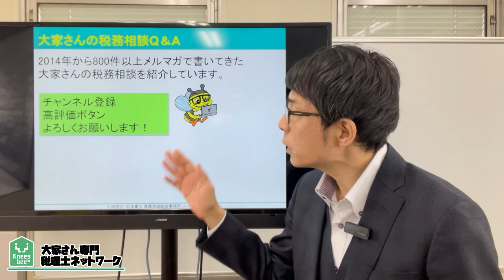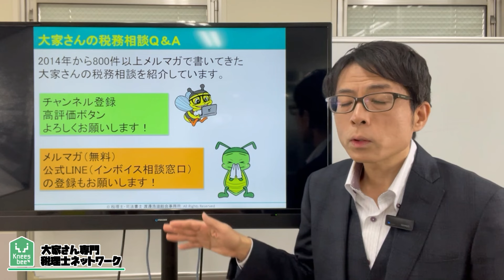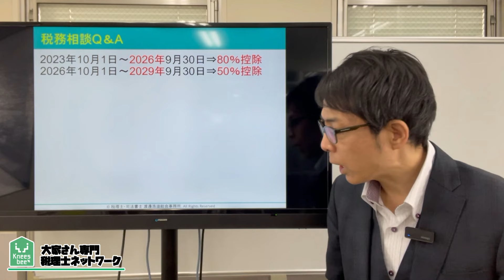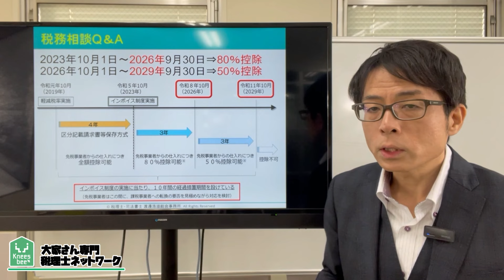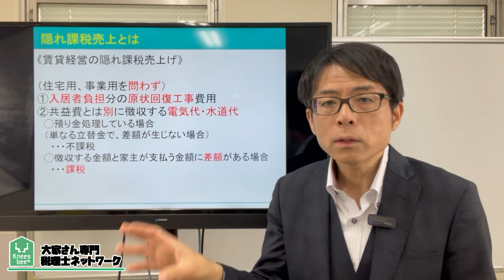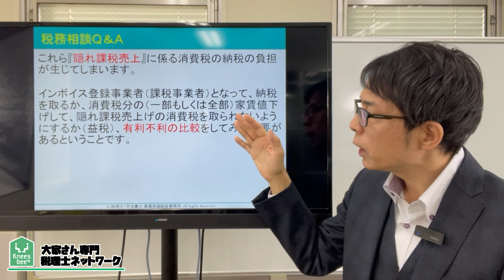インボイス登録してない。このまま登録しなくてよい？税務相談Q＆A【＃３４６】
今回は、インボイス登録していない。このまま登録しなくて大丈夫？
インボイス制度が始まりましたが、現状登録していません。
このまま登録しなくてもよいのでしょうか？

2007年に実家が営んでいた5棟、86室のアパートの経営が危機的状況であることがわかりました。 毎月の収入と、支出を差し引きすると、預金残高が0円という状態だったのです。修繕費の積み立てなど、全くありませんでした。